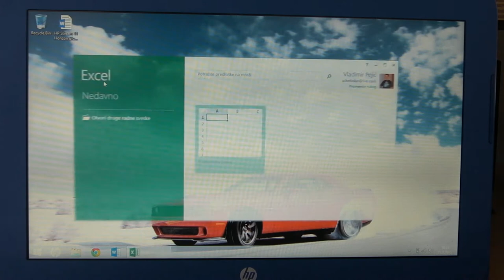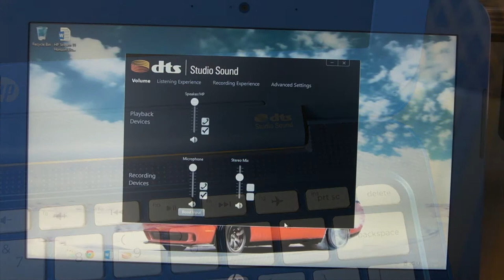HP Stream 11 - Laptop za 200€ - PCStv test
Konačno vam donosim i malo detaljniji opis ovog izuzetno zanimljivog laptopa. Za još detaljniji review posetite ovaj link -